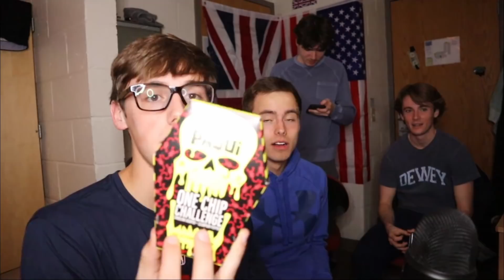the worst day of my life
👑TIER 5 PATRONS (KINGS): Martyn, Ciaran, Alex, Reluctantheist, Anni, Ron, JBYY, Mike Woods (thank you!!)

📹 Watch the whole video through before commenting!